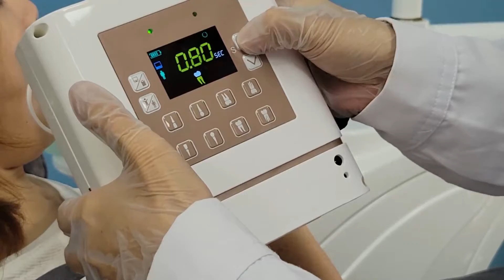LK C27P Portable X Ray Unit